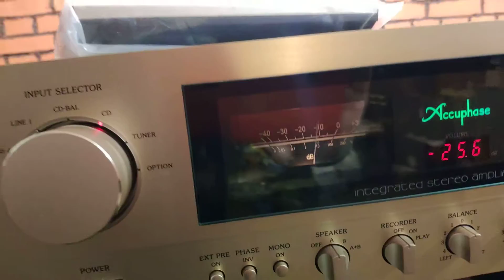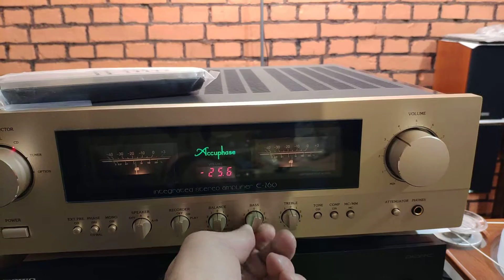Accuphase e 260(2)